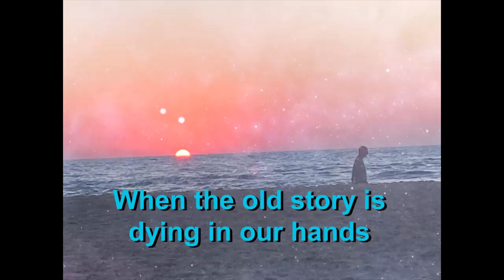Liminal Grace - Gabriel Meyer Halevy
Lyrics: Gabriel Meyer Halevy
Melody: Ara Dinkjian
Vocals: Gabriel Meyer Halevy
Piano, Kupuz:  Idan Armoni
Duduk: Amir Shahsar
Double Bass: Gilad Ephrat
Percussion: Maayan Doari
Musical Production & Arrangement: Gabriel Meyer Halevy & Idan Armoni
Recording & Mixing: Idan Armoni
Mastering: Aran Lavi
Video: Gabriel Meyer Halevy & Roe Nahum.

Blending instrumentation, east-west south, and north, and with the beautiful melody of Ara, serving as a magic carpet, Gabriel takes us on a mythopoetic journey at the threshold between paradigms. As a hospice to the old story and midwife to the new story until "we are ready to sing."

"Liminal Grace"

When our voice chants only to be heard
When our song seeks praise for its success
Then we know it isn’t pure
It’s not coming from the source of truth
Our melody is not in harmony

When the old story is dying in our hands
When rebirth is nurturing our dance
As we step into the crack
Trust uncertain Reality
Join Creation’s original band

Yearning to go deeper within
feel a part of everything
No expectation to be loved
Yet loving as a river through the rocks

When transparency dresses our soul
When our heart pours gently through our throat
When our tune is vulnerable
Defenses are breaking down within
Then we know we’re ready to sing